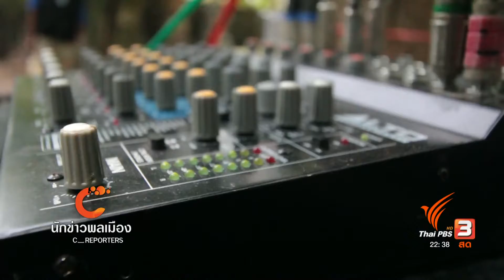นักข่าวพลเมือง : ตุ้มโฮมบุญสงกรานต์ l 24 เม.ย. 2560 l 22.00 น.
นอกจากความสนุกสนานรื่นเริง งานบุญสงกรานต์ที่บ้านสร้างช้าง อ.ทรายมูล จ.ยโสธร ยังเป็นอีกกิจกรรมให้คนในชุมชนได้มีโอกาสสร้างรอยยิ้ม เสียงหัวเราะ และดูแลผู้สูงอายุในชุมชนอย่างมีส่วนร่วม ติดตามเรื่องนี้กับนักข่าวพลเมืองคุณสันติ ศรีมันตะ

ในรายการ ที่นี่ไทยพีบีเอส วันที่ 24 เม.ย. 2560 เวลา 22.00 น.